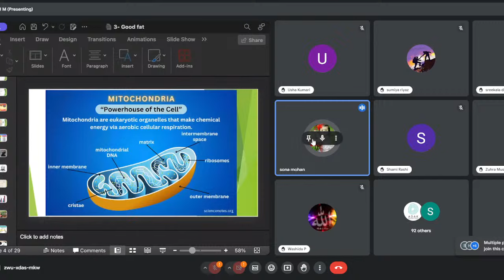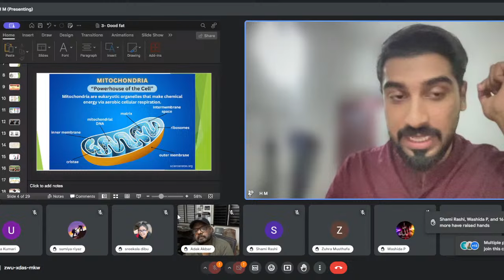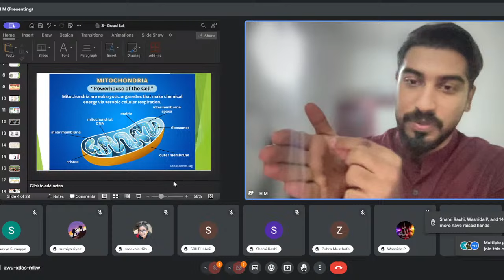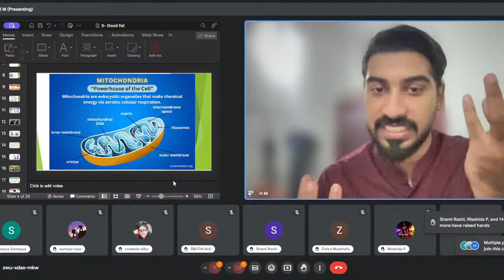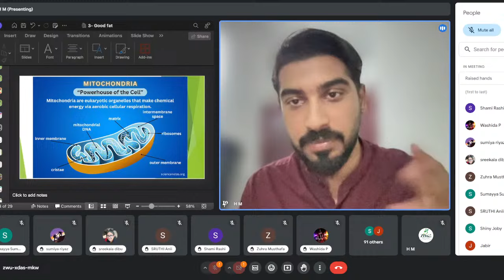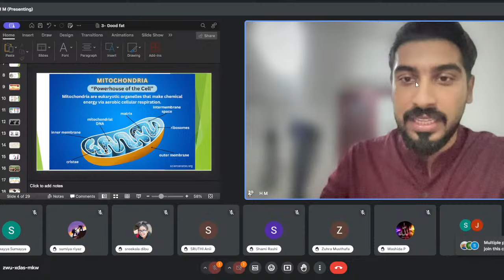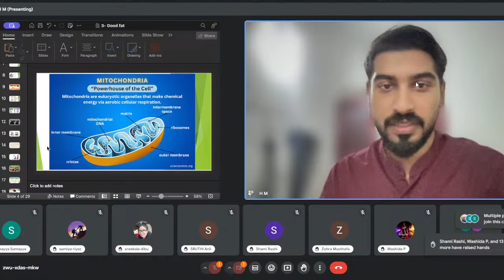പ്രസവത്തിനു ശേഷം തടി കൂടുന്നുവോ..?കാരണം, പരിഹാരം | Dr Hamid Muhyidheen | Ziwa Health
ഡോക്ടറുടെ കൺസൾട്ടേഷൻ ബുക്ക് ചെയ്യാൻ വിളിക്കുക